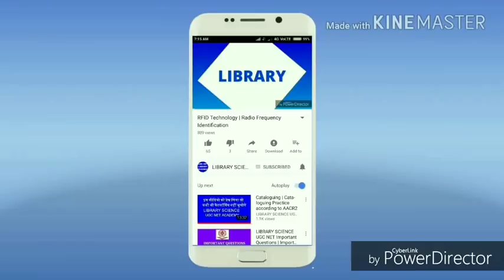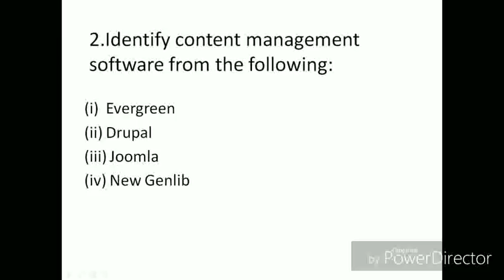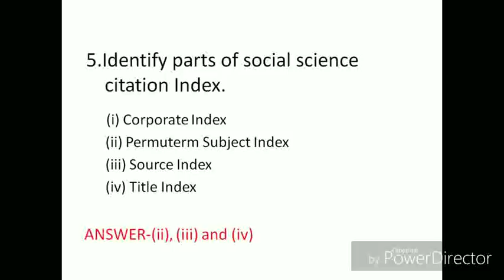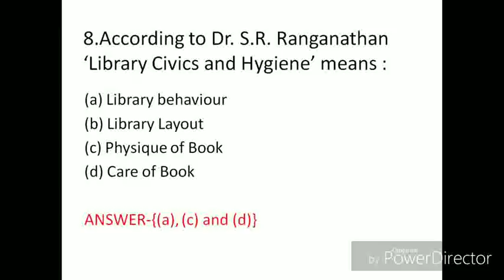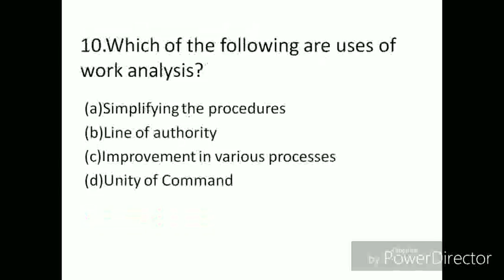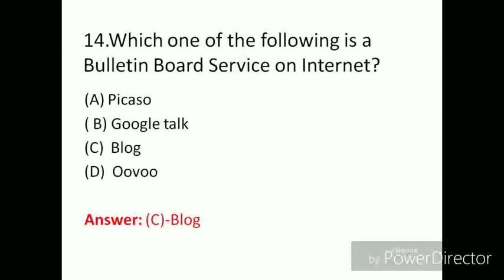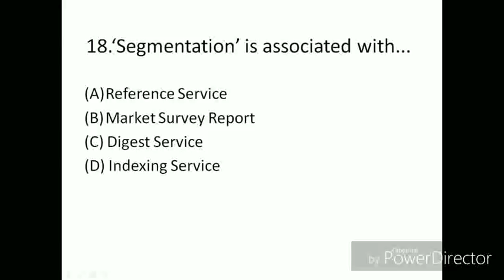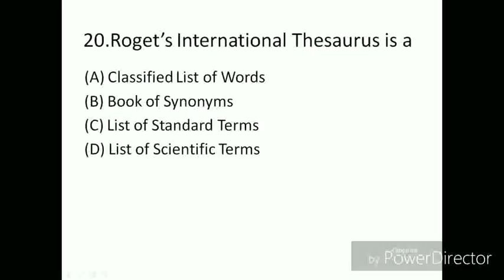Imp Questions Series 14 I UGC NET LIBRARY SCIENCE I RSMSSB LIBRARIAN GRADE III I MPPSC LIBRARIAN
In this video we have discussed some important questions related to UGC NET JRF Library and Information Science and other Library examinations.